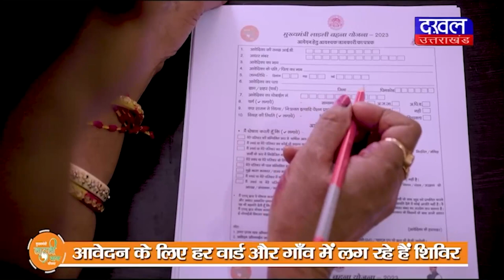DAKHAL NEWS बस चालक की सूझबूझ से बची 40 यात्रियों की जान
बस चालक की सूझबूझ से बची 40 यात्रियों की जान
अचानक ब्रेक फेल होने से बस हो गई थी अनियंत्रित